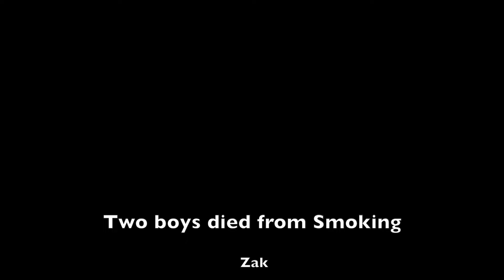Two boys die from smoking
Two boys start smoking with a deadly end